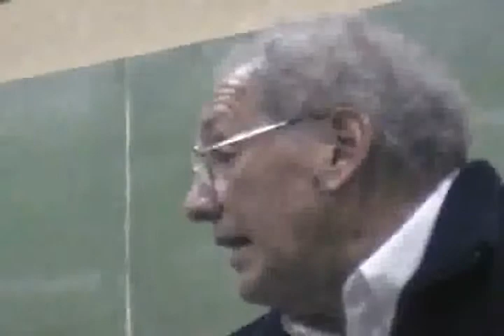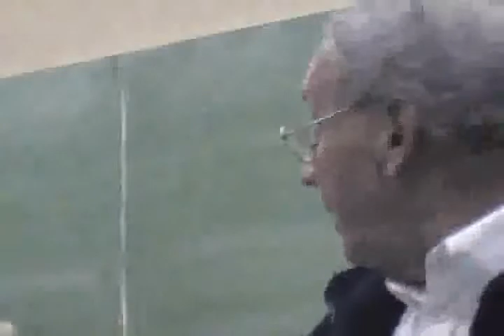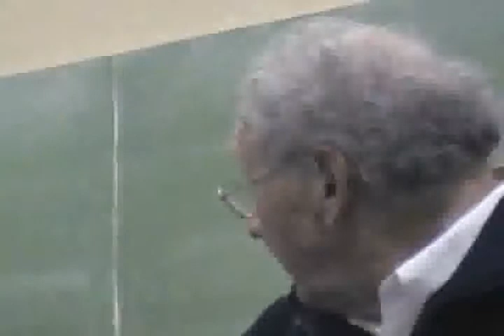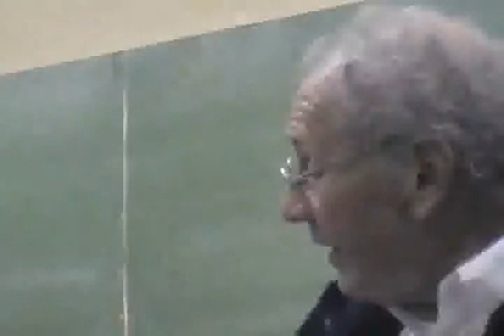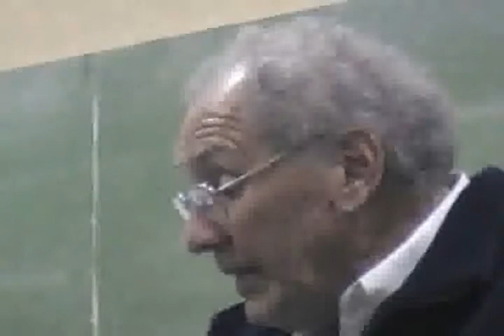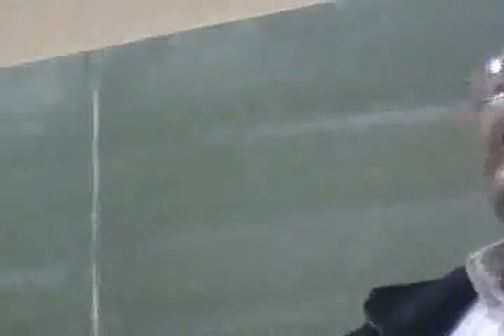CHARLA SANTIAGO OVES-CURSO GUION C.C.ROJAS-UBA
CHARLA DE SANTIAGO OVES, DIRECTOR, GUIONISTA, PRODUCTOR.
TALLER DE GUION NIVEL 2- SEGUNDO CUATRIMESTRE DEL 2009. DOCENTES SABRINA FARJI-RAMIRO SAN HONORIO.